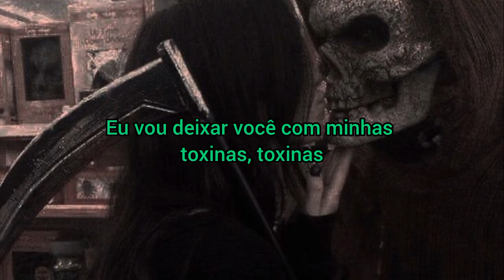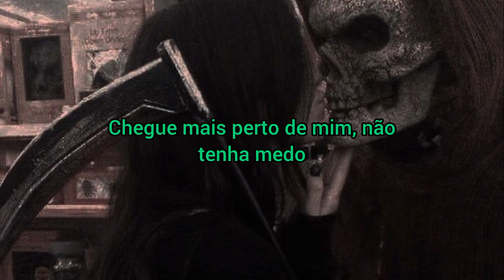MOTHICA - Toxins (Tradução)